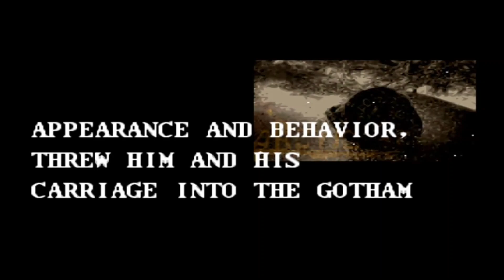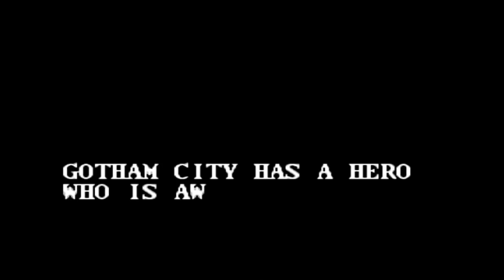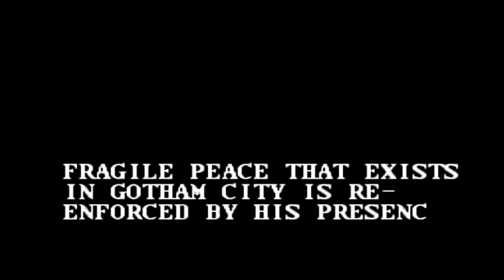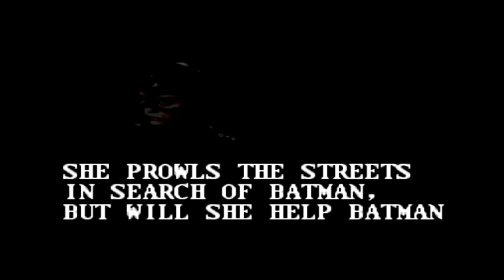Batman Returns All Bosses (No Damage With Ending) SNES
Welcome To Bosses and Final Rounds Games!
This video is about Batman Returns All Bosses No Damage SNES. Batman Returns for the Super Nintendo Entertainment System (SNES) is a popular action game released in 1993 by Konami. It's based on the 1992 Tim Burton film of the same name and is a side-scrolling beat 'em up with platforming elements. The game primarily features side-scrolling beat 'em up gameplay, similar to titles like Final Fight or Streets of Rage. Players control Batman as he moves through various stages, fighting enemies with punches, kicks, and a variety of gadgets. Some levels incorporate platforming elements where Batman must navigate through different terrains, avoiding obstacles and traps. At the end of each level, there's usually a boss fight against a major villain from the movie, such as the Penguin or Catwoman.